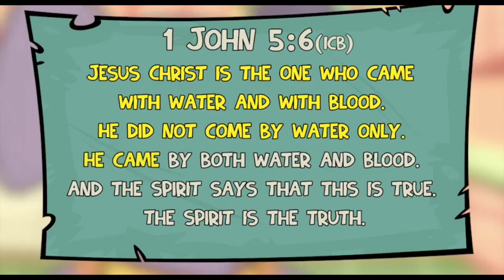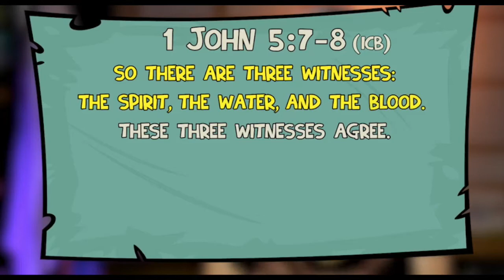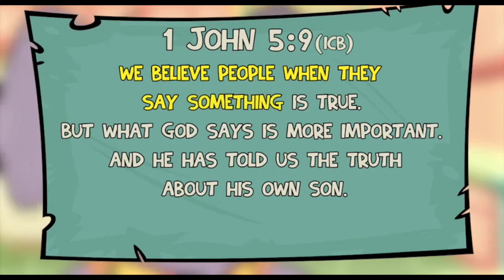1 John 5:6-12 Kid's Lesson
1 John 5:6-12 Kid's Lesson